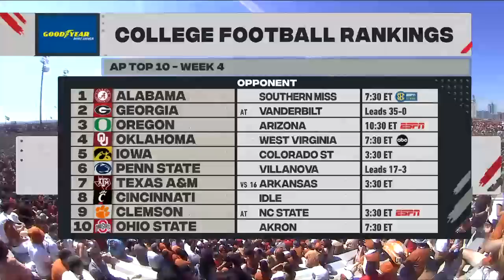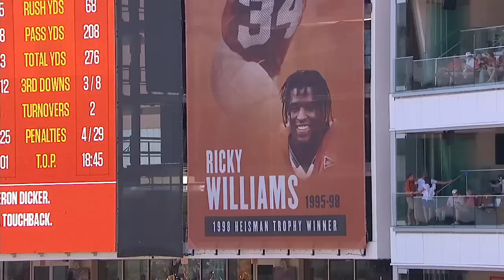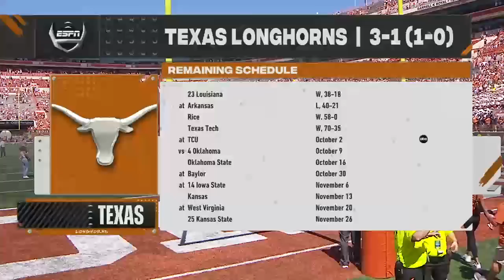NCAAF 2021 Week #4 - Texas Tech Red Raiders @ Texas Longhorns